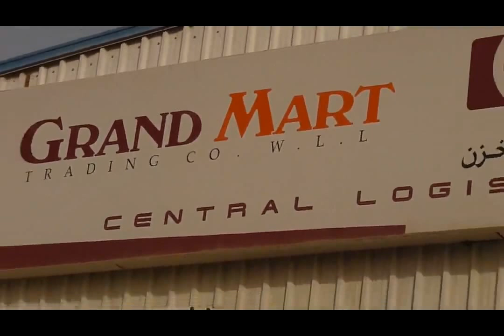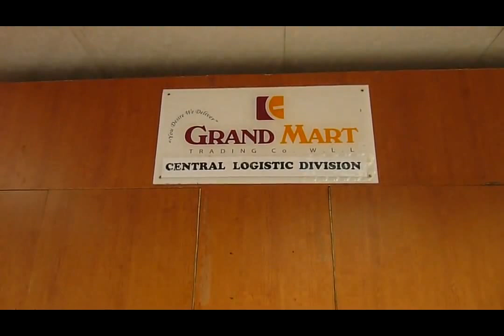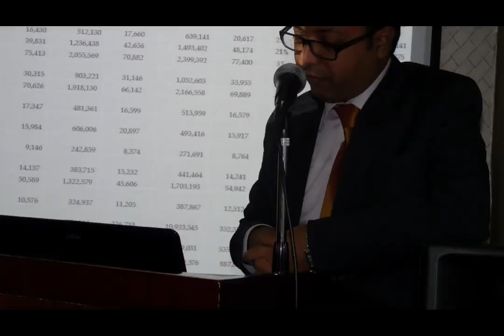Grandmart.mp4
Trail version of Corporate Video, expect something bigger..see in full volume or using an Earphone.